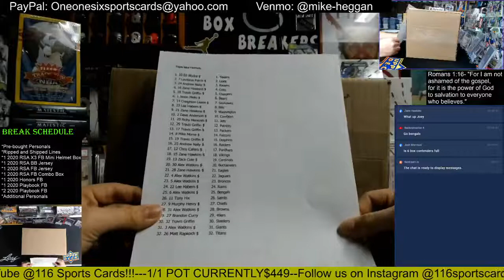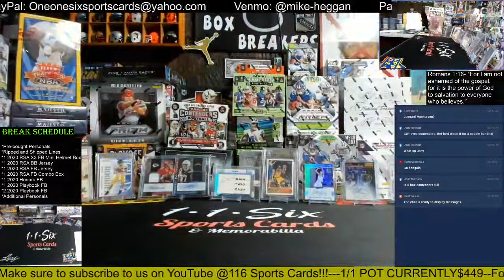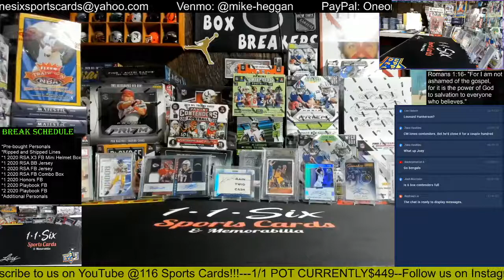2020 RSA Autographed Triple Football Mini Helmet Box Break!!!!